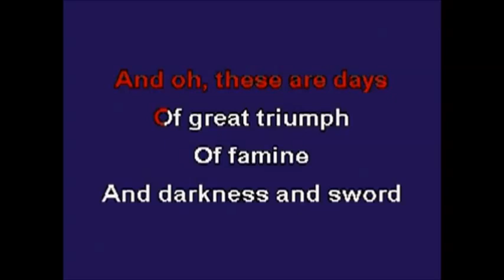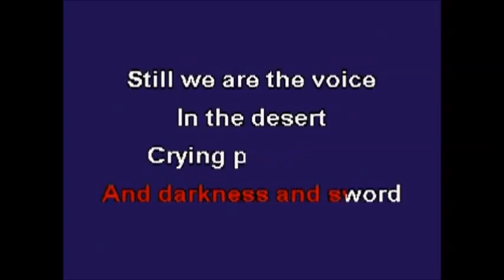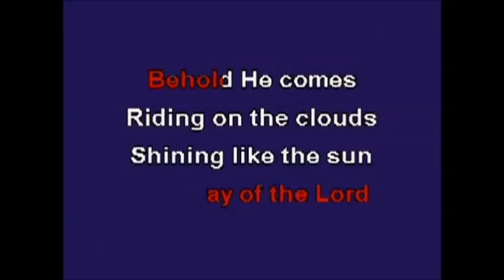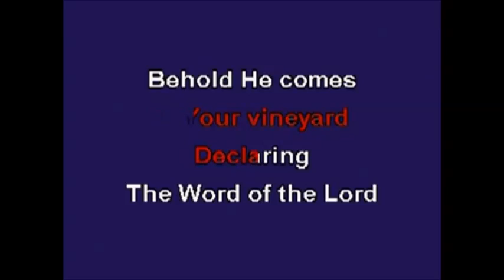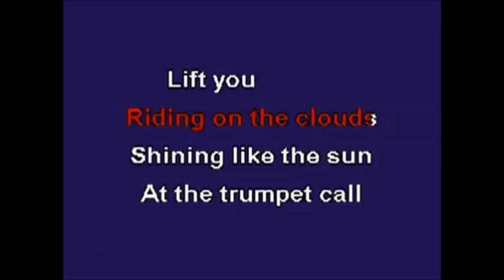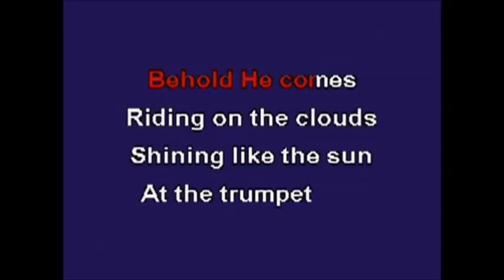Days Of Elijah Karaoke Instrumental Backing Track Lyrics In G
Copyright go to the owners. Thanks.